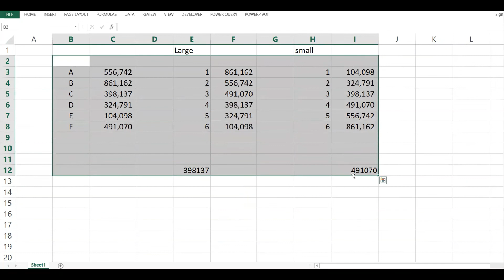Microsoft Excel -How to get the nth lowest or nth highest value from a range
Microsoft Excel- In this video we demonstrate how to get the nth smallest or nth highest value from a given range.  To do this, we us the Excel's LARGE and SMALL functions using examples.